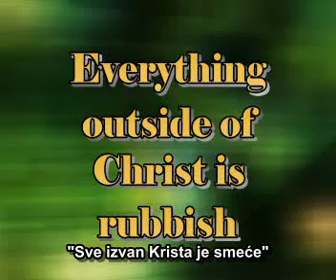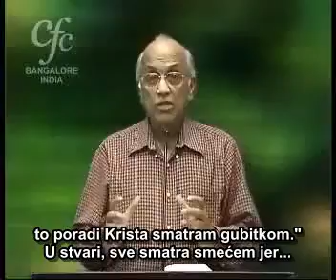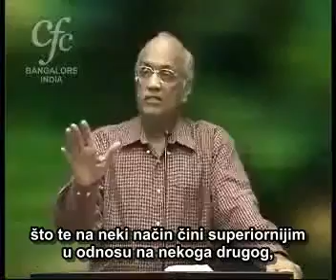ZAC POONEN - "Sve izvan Krista je smeće"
(Filipljanima 3:7-9)